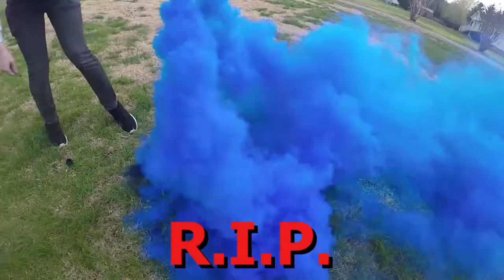EPIC SMOKE GRENADES!! AH, IT BURNS!!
►Today I got smoke in my face.

(it burns to have smoke in your face)

Leave me a Sublikement!

(duh-kah-jah)